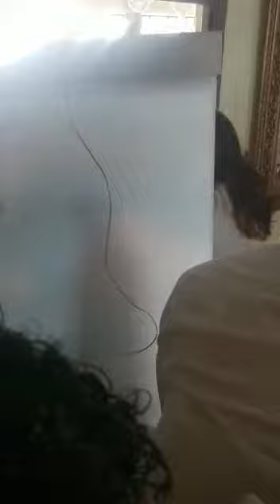Recibimiento de la Virgen de Fátima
Hermoso recibimiento y obra a la Virgen de Fátima en la residencia de Amaury Lara en Santo Domingo. Que sea de grandes bendiciones para él y toda su familia.